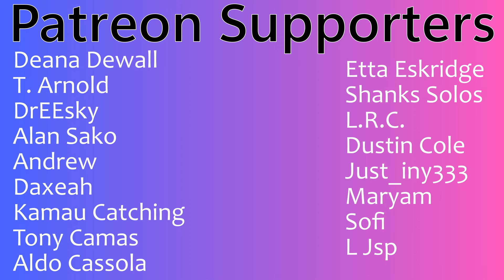Kim JaeJoong "Ultra Soul" (Live Cover Performance Video) | Couples Reaction!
Link to Kim JaeJoong youtube

Buymeacoffee.com/PsiBella

Timestamps**
Hit the Like!(0:00)
Reaction(1:03)
Review(7:41)